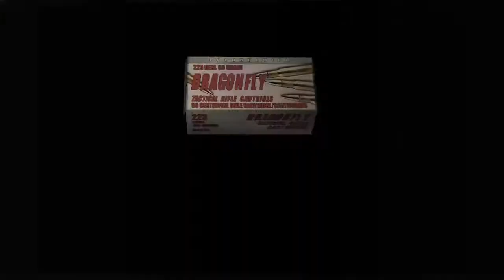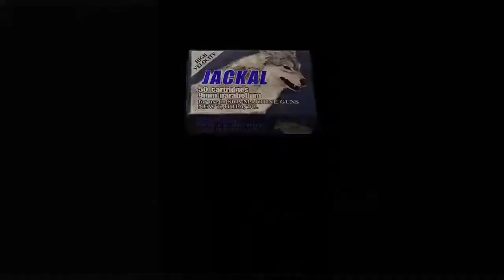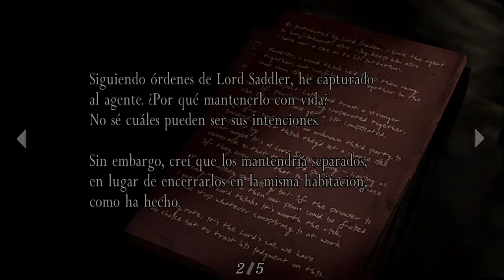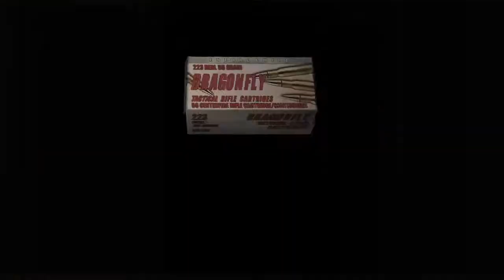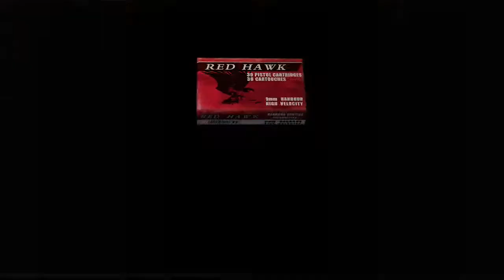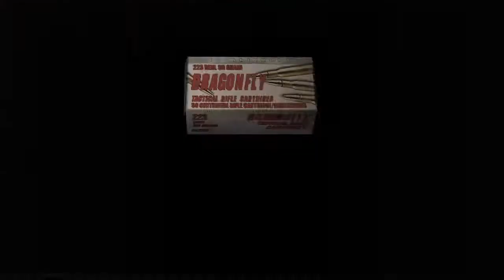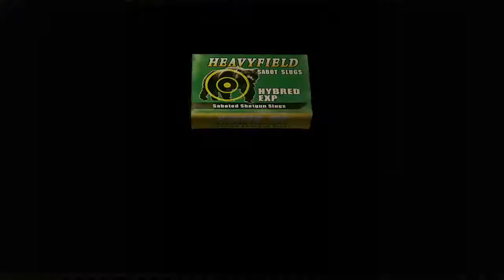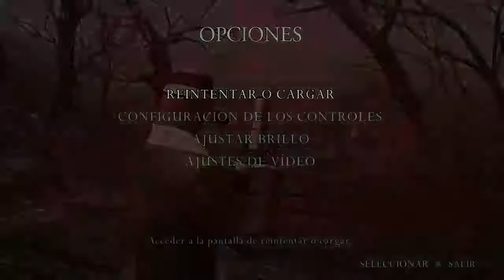Resident Evil 4 HD - Paseando Por El Pueblo / Campaña 02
Despues de conocer a luis sera y ser capturado junto con el mismo por el misterioso alcalde del pueblo y sus hombres tenenos que recorrer el lugar buscando pistas sobre el paradero de ashley y iendo resolviendo uno que otro puzzle para seguir esta aventura, la cual por el momento nos dejo a los pies de un lago o laguna en la que somos testigos del desafortunado destino del otro agente de la policia local que nos acompañaba al principio.